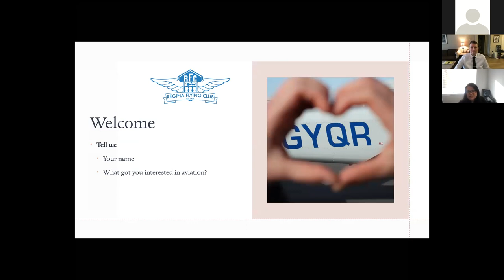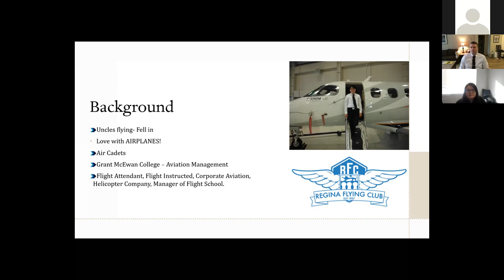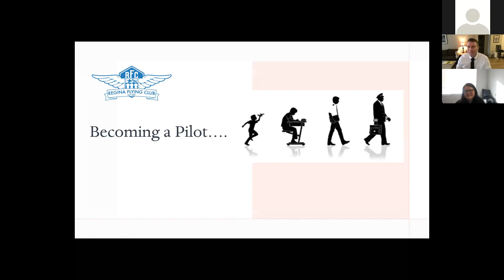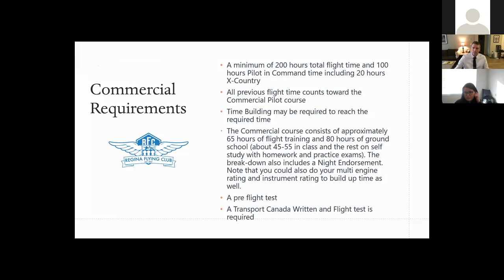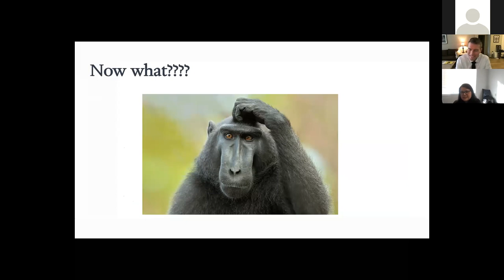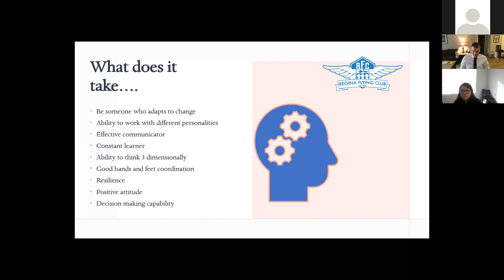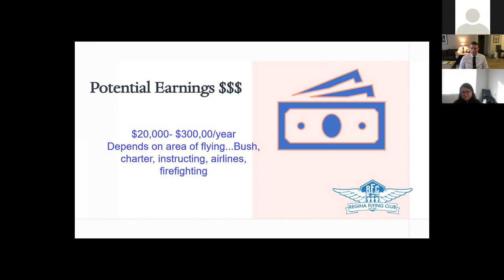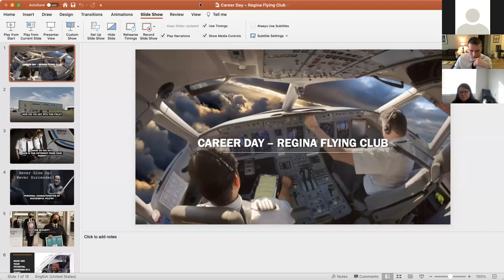22.1 The Regina Flying Club